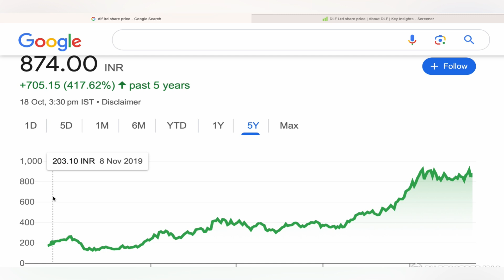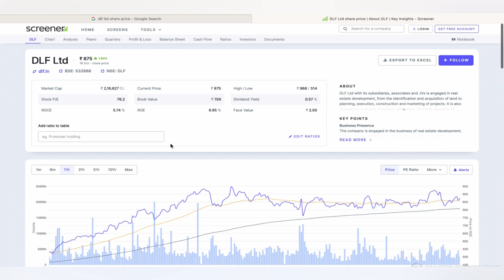DLF LTD STOCKS TARGET 🪴 DLF LTD STOCKS NEWS | DLF LTD STOCK NEWS BIG UPDATE ANALYSIS 21-10-24